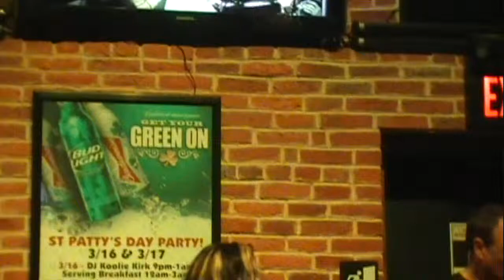Honey Badgers Band - Get Free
Honey Badgers Band performing at the Blind Hartman's Tavern - Reading, PA - 3-8-13